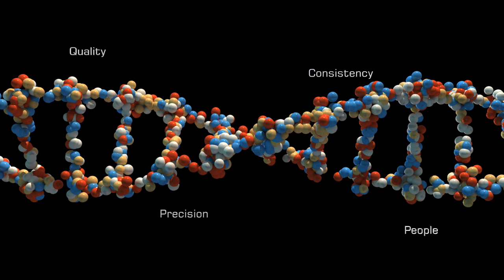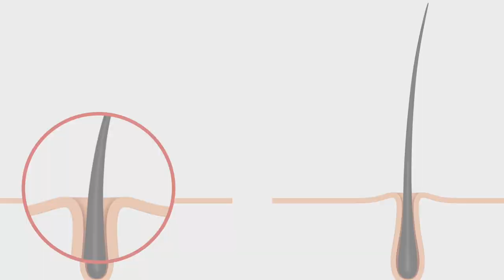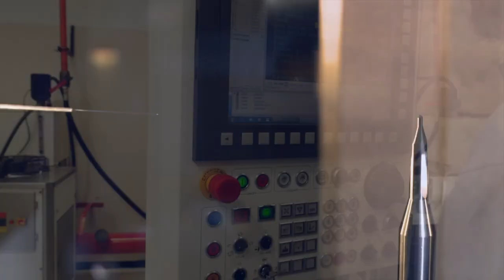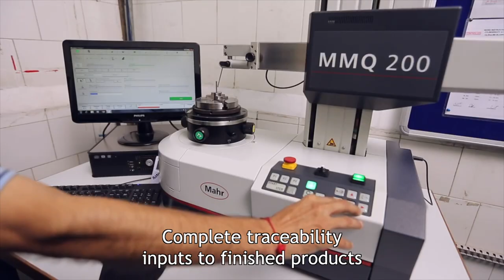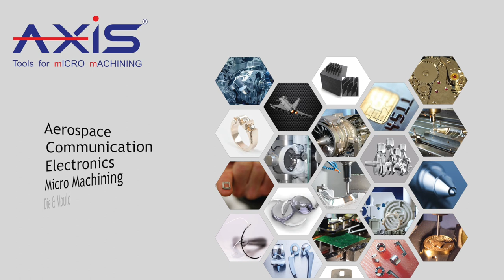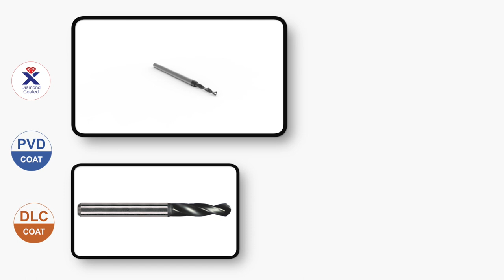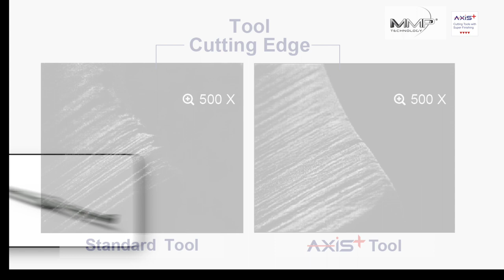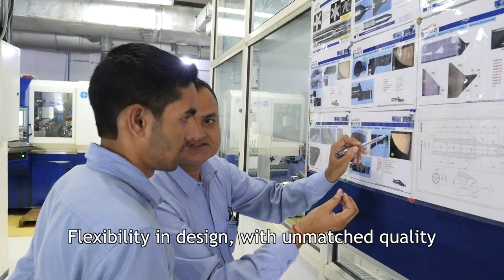INDSPHINX and AXIS Corporate Movie V3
INDSPHINX Precision Limited was incorporated in the year 1987 as JV with SPHINXWerke ,Switzerland 1987. The first facility was set up in Himalayan foothills in Parwanoo (H.P.) ,India.
Today, we are world known as leading manufacturer of High Precision Micro Tools – INDSPHINX ,PCB Drills & Router bits
and AXIS Tools for mICRO mACHINING

We offer tooling solutions for a wide range of industry segments including PCB, Micro Mechanical, Horology, Writing instruments, Jewelery, Dental, Auto components, Semi-conductors, Aerospace and Medical sectors. Tools manufactured by us are designed and customized for the most demanding applications and emerging materials.